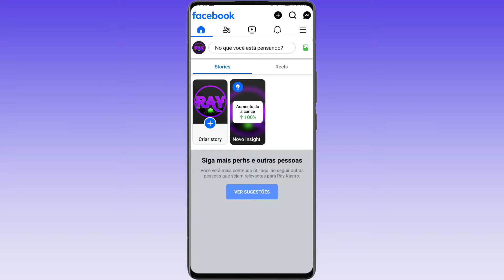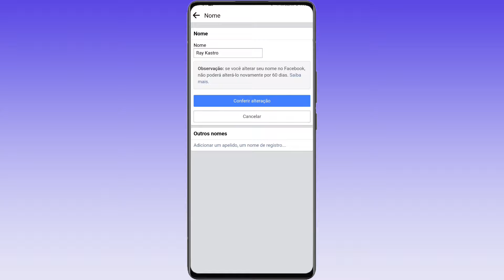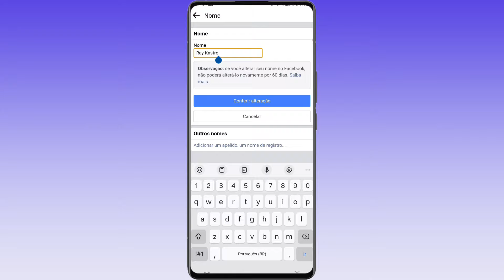COMO MUDAR NOME DA PÁGINA NO FACEBOOK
Como mudar nome da página no Facebook: No vídeo mostro para você como mudar nome da página no Facebook, caso você queira mudar o nome da sua página do Facebook você está no lugar certo! Assistam todo o vídeo de como mudar nome da página no Facebook.

Gratidão:)